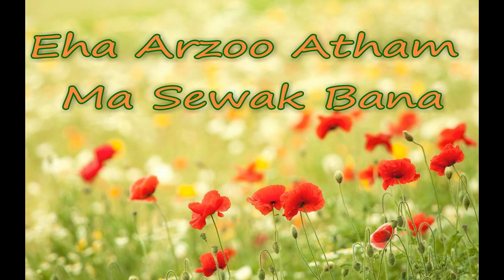Eha Arzoo Atham Ma Sewak Bana